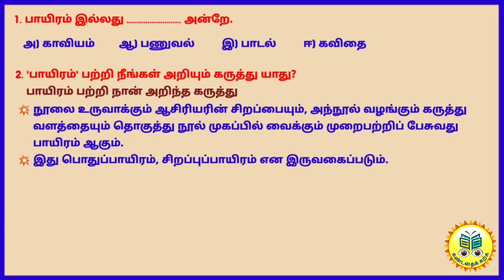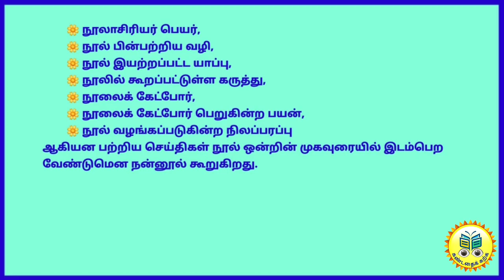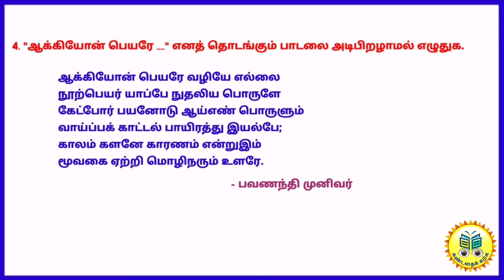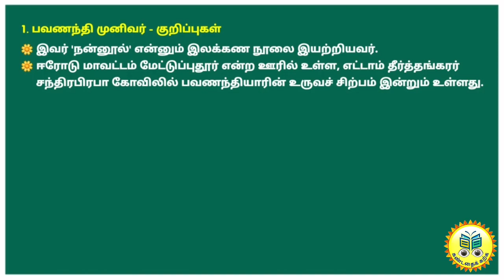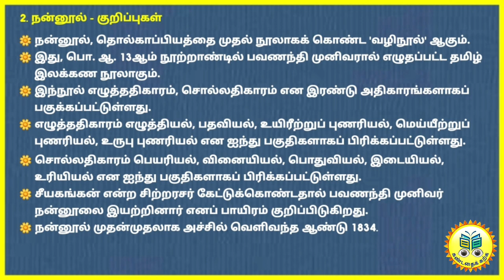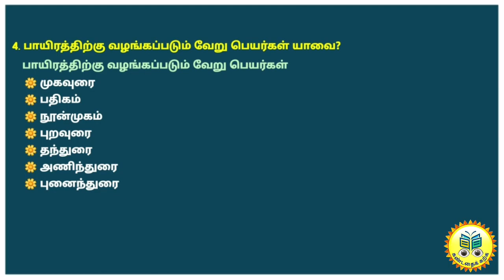இயல் 1 - நன்னூல் பாயிரம் / புத்தக வினா-விடை & கூடுதல் வினா-விடை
@கண்டதைக்கற்க. !

💥💥💥 +2 தமிழ் 💥💥💥

💥💥💥 +1 தமிழ் 💥💥💥

💥💥💥 பிற...💥💥💥